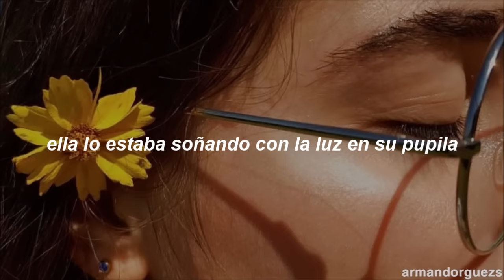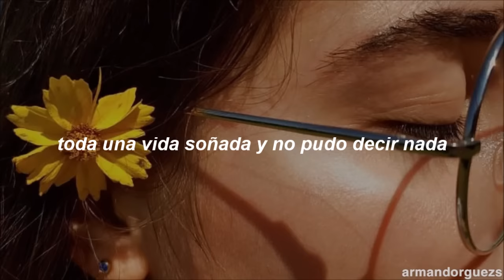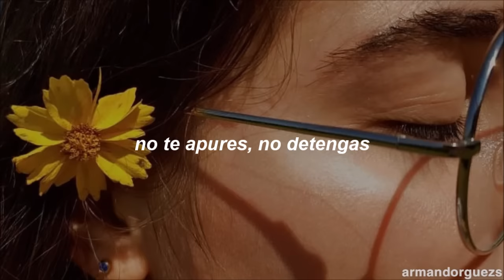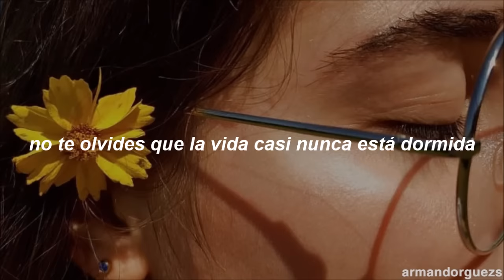Floricienta — Flores Amarillas [Letra]